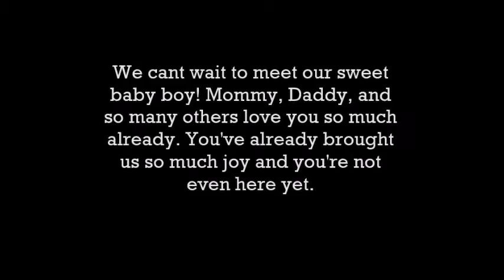BABY SHOWER | RACHELANDFAMILY